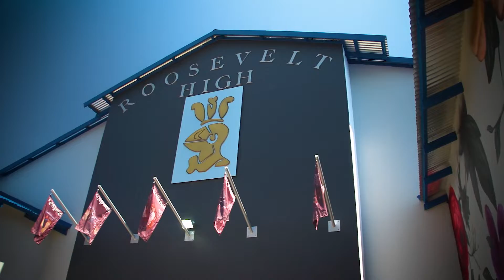RHS Newsletter NOV 19